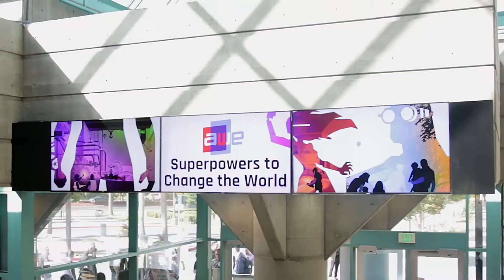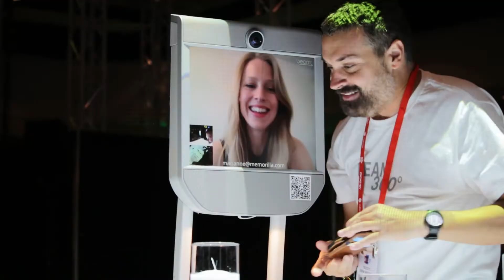AWE USA 2018 Official Trailer - Go XR. Be AWEsome!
AWE, the largest global gathering of XR (short for AR, VR, MR) experts and enthusiasts, is back for the 9th year in Santa Clara, California.

This year’s event, which takes place May 30-June 1, 2018, will show you why it’s time for every organization, startup and investor to get into XR or risk being left behind. Join over 6,000 industry professionals, hear from over 300 speakers, and experience the latest and first-of-its kind immersive tech in our 100,000 sqft. expo with over 300 exhibitors.